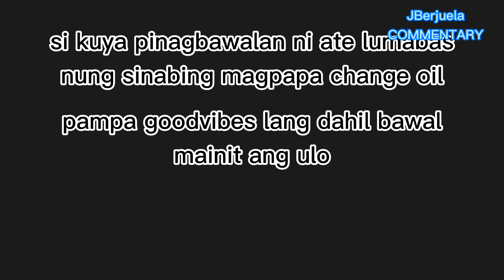NEW VIRAL BAWAL MAG CHANGE OIL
bawal mag change oil sana oil

pampa goodvibes lang